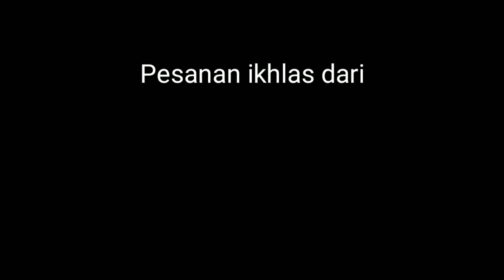PAPADOM MAMAK SPECIAL RECEPIE - Jangan tengok kalau tak kuad awa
Hi Awesome people, I'm Hez; a freshman in the content creator scene. I'm from the West Coast of Malaysia (Next to Indonesia). Initially I wanted to create content that evolves between Bikes and Cars but eventually I realized that there's more for me to cover and make a good videos out of it. Currently my videos are in Bahasa Malaysia (language) and I'll be doing more English content where necessary.

I'm really pump-up in making better videos each day and currently building up my SUBSCRIBERS list.

It's FREE OF CHARGE anyway...

Bahasa Malaysia:
Hi Orang-orang yang hebat, Saya Hez; Kaki baru di sini. Saya berasal dari Pantai Barat Malaysia (Sebelah Indonesia). Pada awalannya saya ingin membuat kandungan berkenaan Motosikal dan Kereta tetapi tiba-tiba sedar yang banyak lagi benda yang boleh di kupas untuk membuat video yang bagus. Video-video saya kebanyakkan adalah didalam Bahasa Malaysia dan saya akan membuat isi kandungan yang berpatutan didalam Bahasa Inggeris.

Saya sangat bersemangat untuk membuat video-video yang lebih baik setiap hari dan sedang mencari lebih banyak SUBSCRIBERS untuk channel ini.

Ianya PERCUMA sama sekali...